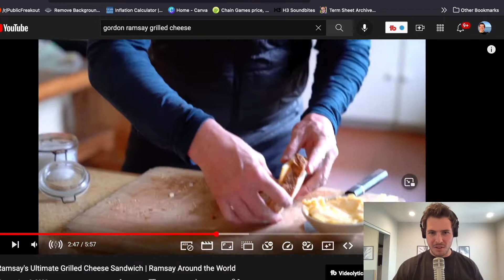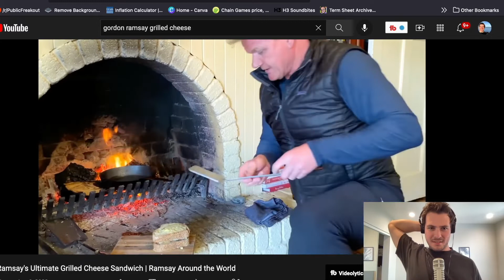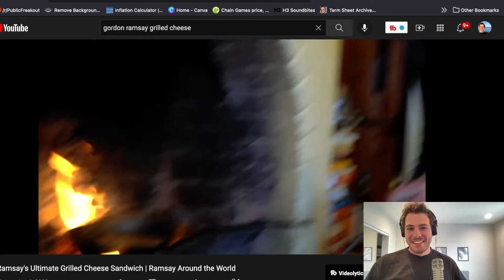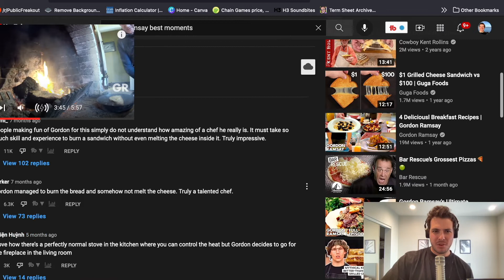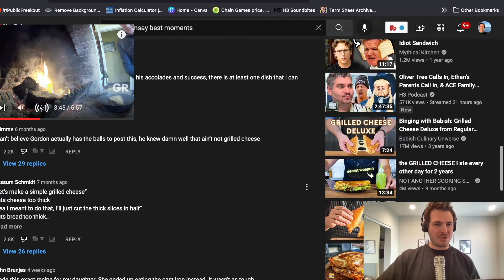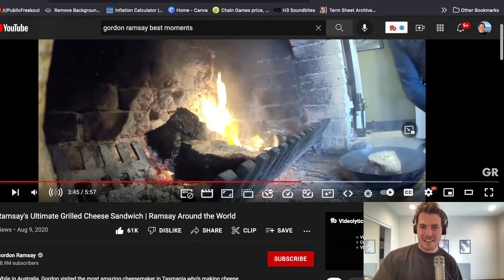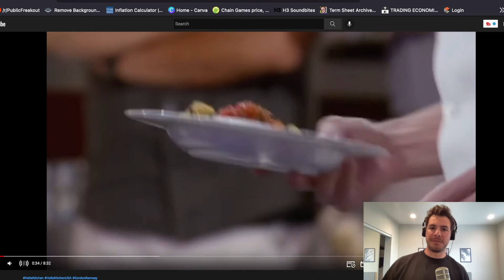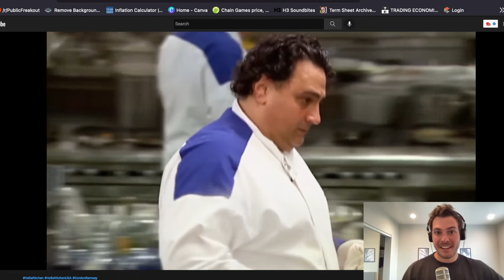Gordon Ramsay can't cook a grill cheese in Tasmania [FAIL]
Gordon Ramsay takes a major L when trying to cook a grilled cheese over a fireplace for no reason.